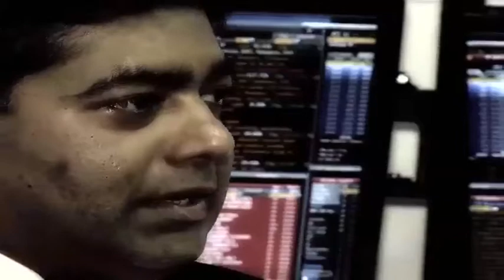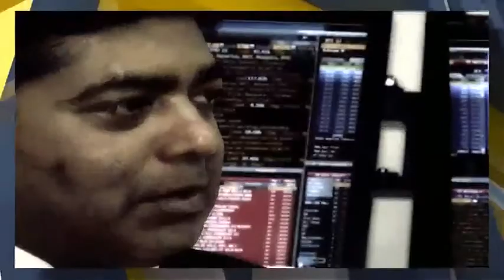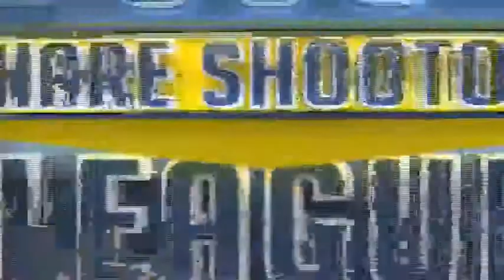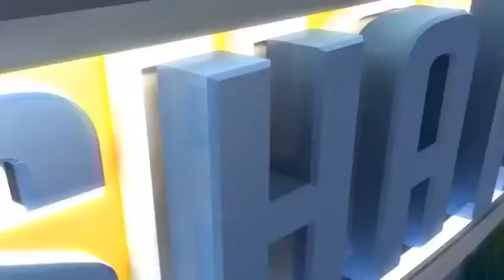Share Shootout: Naspers, Oracle, Anglo American, Steinhoff, Anglo Platinum, Impala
Lavan Gopaul from Trademar Futures and Nic Norman-Smith from Lentus Asset Management are here to battle it out for an early lead into the league. Their rival has no idea what they hold but at some point during proceedings must accept at least one of their competitors stocks  the longer they leave it, the more likely they have to accept something they really don't like.
They each have 30 seconds each to argue their stock pick; we then interrogate their choice and it either gets shot down or accepted. The least convincing stock picker is then banished.